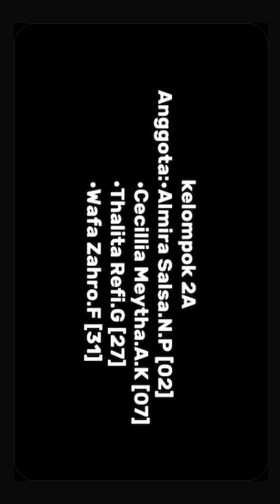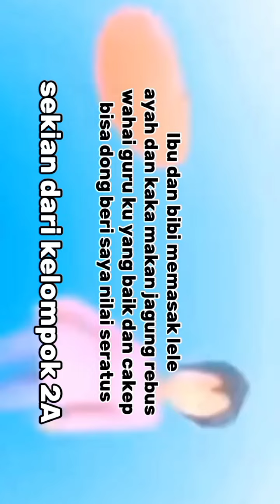Tugas Siswa | Kelas VIII E | Kelompok 2A| Tari Tunggal